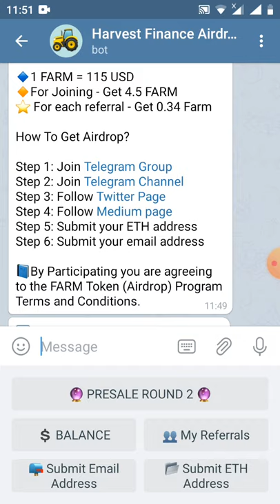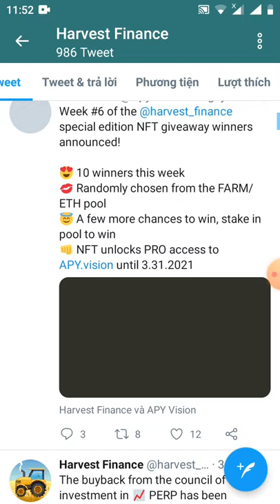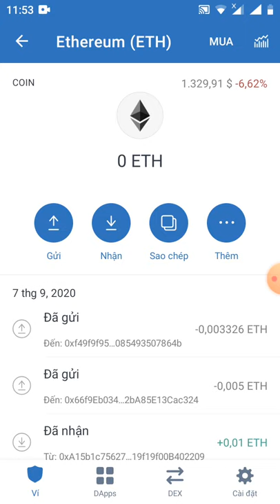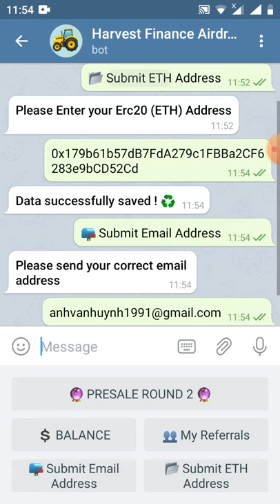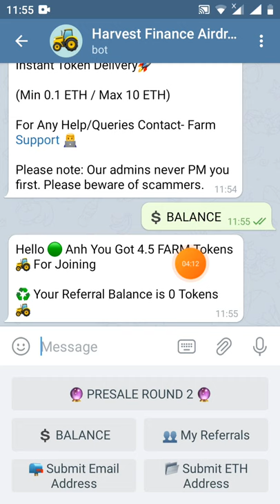HD nhận 4.5 FARM Tokens từ dự án(dự án tiềm năng)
Link đk
Hello ♻️ FARM Community
Invite Your friends To Get More FARM Tokens 🚜

🚜 FARM 0.34 For Each User

👥 You have referred 0 users so far✅

Top 10 Participants with most referrals will share additional 1500 FARM Tokens🚜
Top1-2-3 will get 600,400,200 FARM Tokens respectively and rest 7 will get 100 FARM Tokens each 🚜